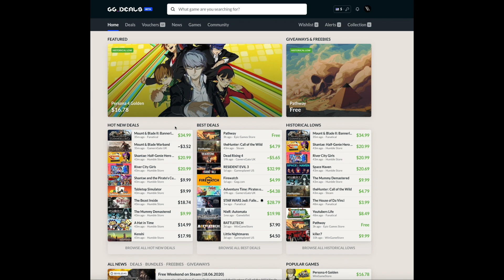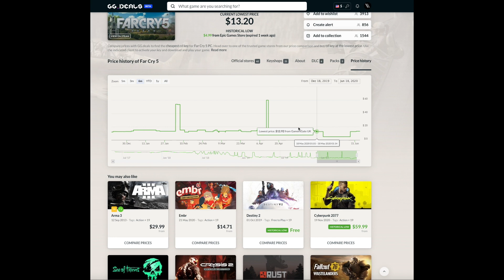Find Great Deals on any Game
Here I recommend a website for you to find great deals on a pc game aggregation site. I hope you enjoy!